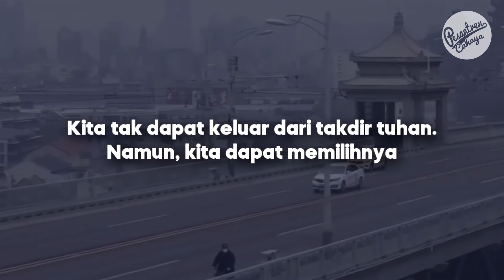MEMILIH TAKDIR - PROF. QURAISH SHIHAB